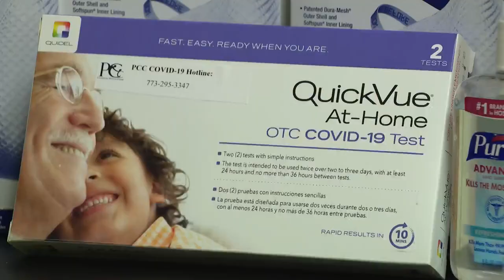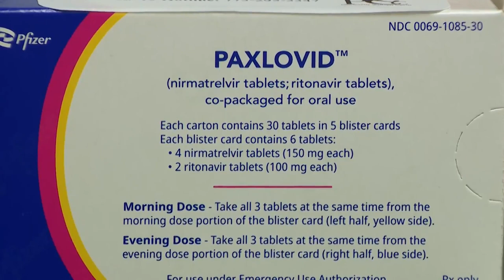Thousands of N-95 masks, new COVID fighting drug gifted to Oak Park health center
A local health organization has received thousands of masks and another valuable tool in the fight against COVID-19.